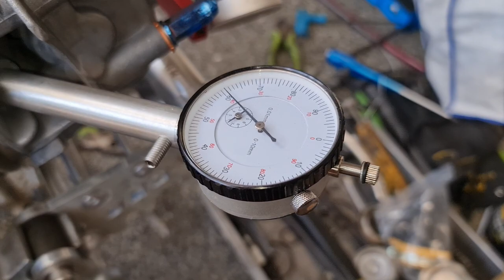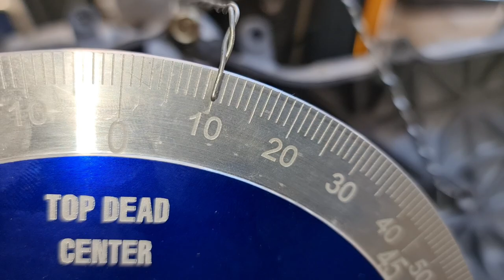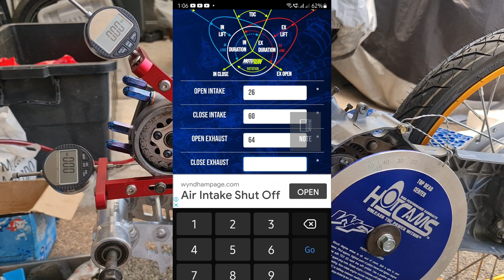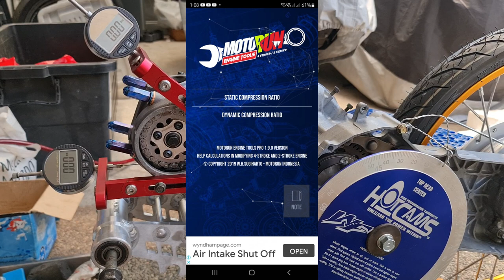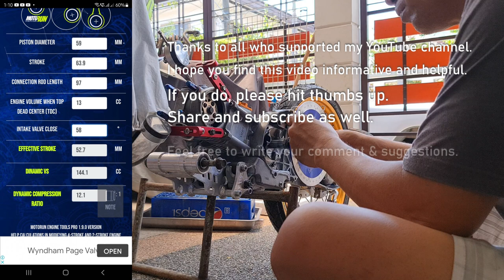Camshaft Timing Gear Adjustment | Yamaha Mio 175cc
Language: TAGALOG
Location

Camshaft Timing Gear (CamGear) Adjustment | YamahaMio 175cc

0:00 Intro
6:23 Computations

Thanks to all who supported my YouTube channel.
Please feel free to write your comment & suggestions.